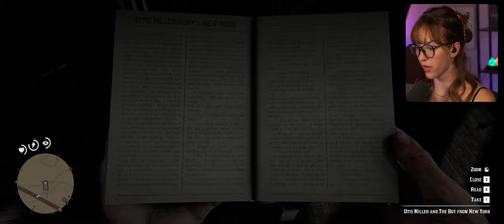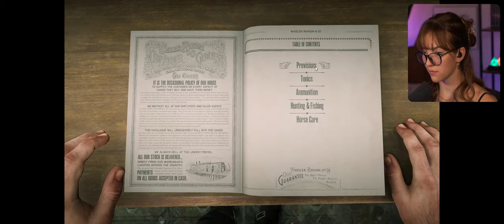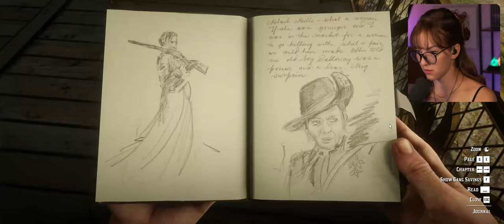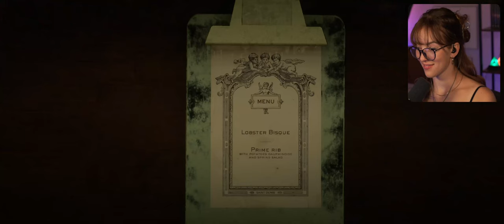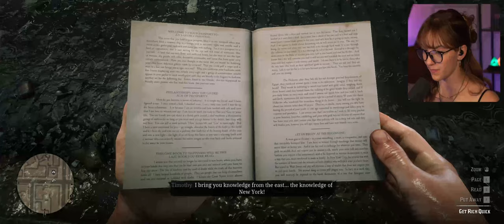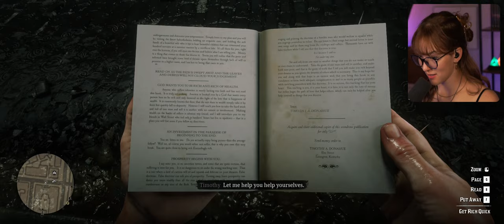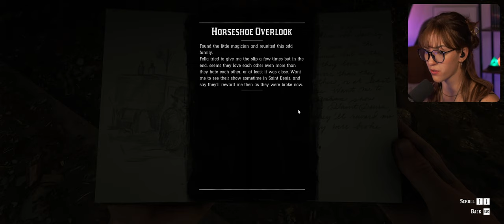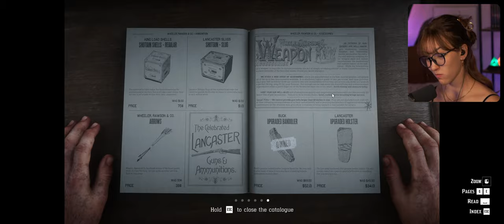Wolf in Sheep's Clothing (Chapter 3 Begins) ✧ Red Dead Redemption 2 First Playthrough ✧ Part 11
Things are getting JUICY in our journey so far, and we made it to Chapter 3!